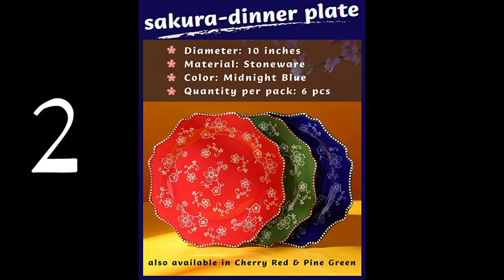MOST BEAUTIFUL DISHES (Links in description)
Match Numbers in video to links below,